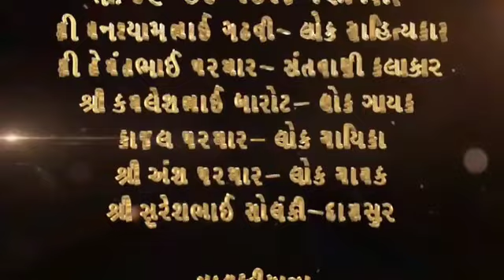🔵નાથ રે નિરંજન તમારા... I હેમંતભાઈ પરમાર I NATH RE NIRANJAN TAMARA... I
Title : નાથ રે નિરંજન તમારા... - NATH RE NIRANJAN TAMARA...
Singer : Hemantbhai Parmar
Lyrics : Balak Saheb
Producer : Hemantbhai Parmar
Editing : Vadhel Mayur
Channel Management : Vadhel Mayur